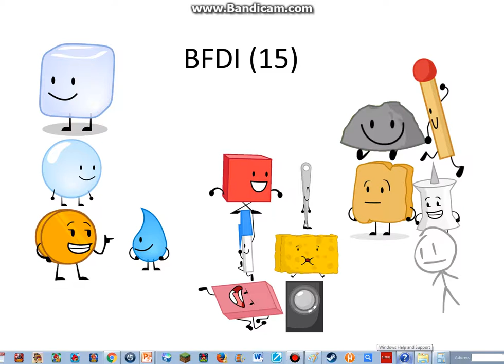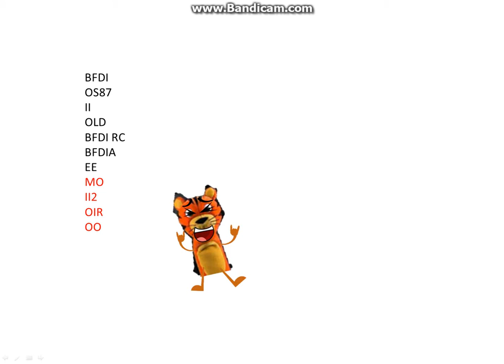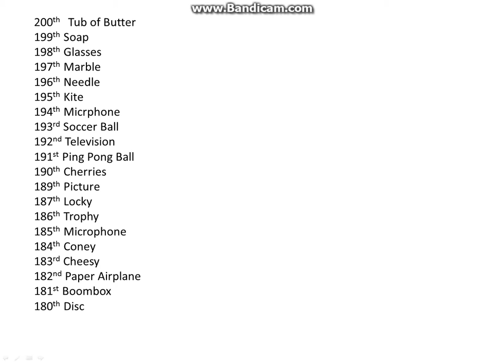Extreme Object Randomizer Episode 3